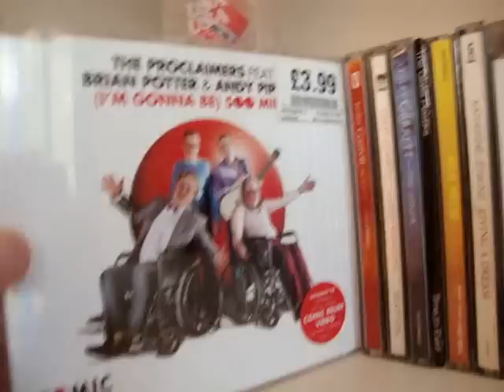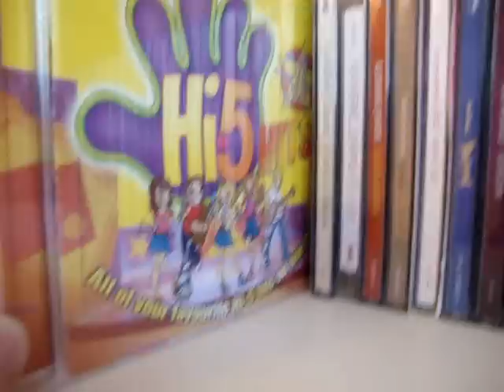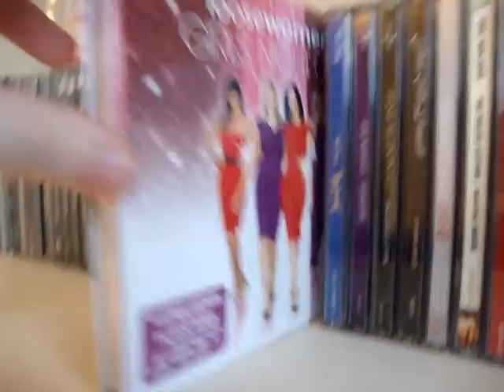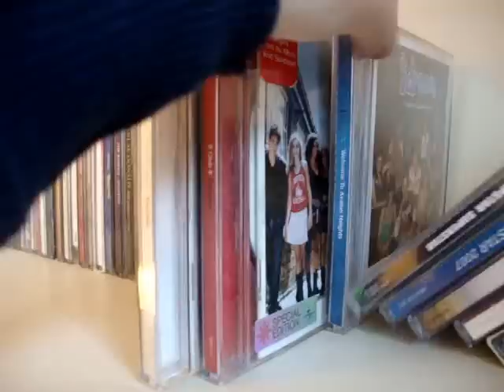My Music CD Collection! ft. Easy Listening, Soundtracks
MY BOOKS My Music CD Collection! ft. Easy Listening, Soundtracks [OPEN FOR LINKS AND FACTS!] CDCollection cds music Take a look at my CD collection, - with Billie Piper albums, Doctor Who soundtracks, and Katherine Jenkins songs! Scroll down for the full list.

Amy McLean

CDs
The Very Best of John Barrowman: Tonight's the Night
John Barrowman: Another Side
John Barrowman: Music Music Music
John Barrowman
The Essential John Barrowman
John Barrowman: At His Very Best
Mary Byrne: Mine and Yours
Cheryl Cole: Three Words
Cheryl Cole: Messy Little Raindrops
The Best Disney Album in the World
Doctor Who: Series 1 and 2
Doctor Who: Series 3
Doctor Who: Series 4
Doctor Who: Series 4 Specials
Doctor Who: A Christmas Carol
Torchwood Series 1 and 2
Torchwood Children of Earth
The Proclaimers, Brian Potter, and Andy Pipkin (Peter Kay and Matt Lucas): I'm Would Walk 500 Miles Comic Relief charity single
Lesley Garrett: The Singer
Lesley Garrett: Soprano in Love
Lesley Garrett: The Best Of
Glass Plastiks: Time to Exist
Hi 5 Hits
Katherine Jenkins: Rejoice
Katherine Jenkins: Living a Dream
Katerine Jenkins: Premiere
Katherine Jenkins: Second Nature
Loose Women
Mary Poppins soundtrack
Jane McDonald: Inspiration
Jane McDonald: The Collection
Jane McDonald
Jane McDonald: Jane
The Nolan Sisters: Making Waves
The Best of the Nolans
The Nolans: Disco Party Classics
The Nolans: I'm in the Mood Again
Billie Piper: Honey to the B
Billie Piper: Walk of Life
Billie Piper: The Best of...
Billie Piper: She Wants You
Billie Piper: Thank ABBA for the Music
S Club Juniors: Together
S Club 8: Sundown
S Club 8/I Dream
Soapstar Superstar 2006
Soapstar Superstar 2007
Sound of Music soundtrack
Debra Stephenston: In the Sunshine
 Connie Talbot: Over the Rainbow
Caroline Rhea: What Is it you Can't Face?
WIcked soundtrack
Costaki Economopoulss: C'Mon It's Jokes
A Cockney Christmas